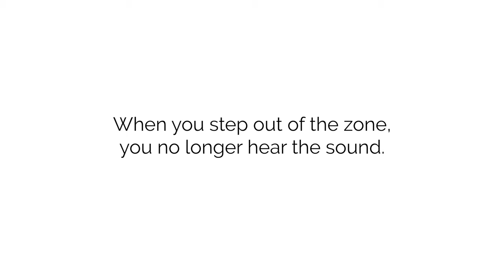Demonstrating a Panphonics speaker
This video demonstrates how our directional speakers can focus sound to a specific area. When you step out of the area, you no longer hear the sound.

Here we are using a custom coloured COMPACT® model hung on a wall like a painting.